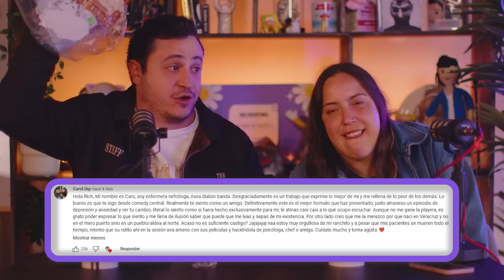Querido Dolor, Me La Pelas Feat. Isabel Fernández - Ánimo (Ep. #13)